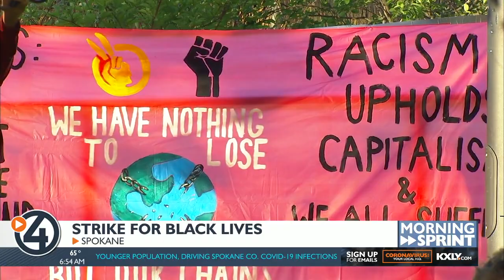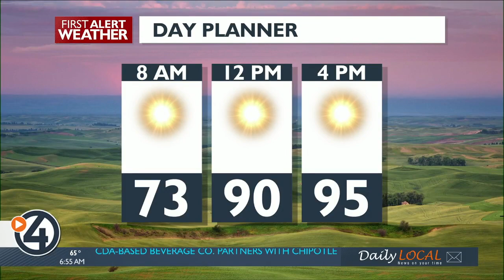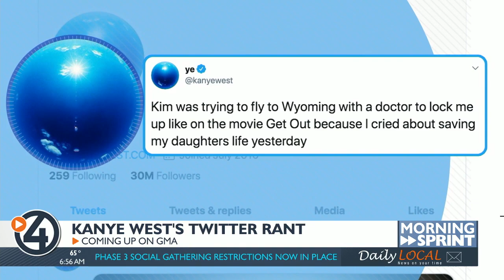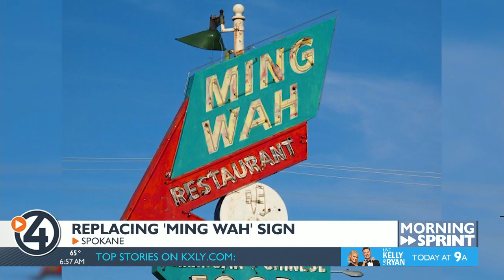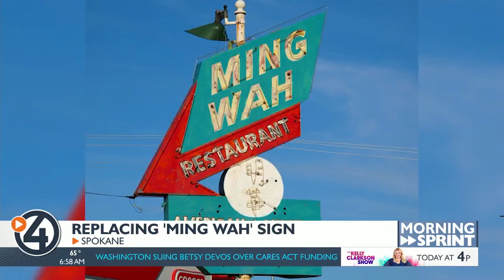Morning Sprint July 21